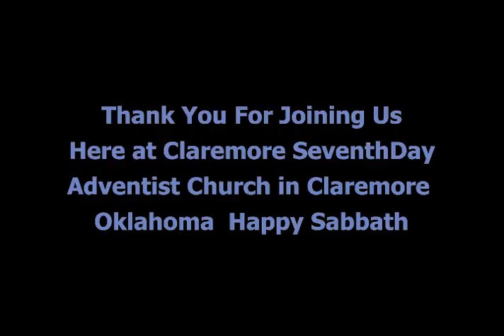Claremore SDA Church 06 01 2019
Pastor Nathan Shires Sermon The Art Of War. June 1, 2019 Claremore Seventh Day Adventist Church